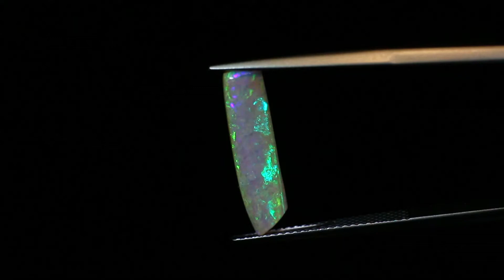Seltener blau-grün funkelnder Mintabie Opal - 1,68ct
Dieser natürliche Montabie Opal hat eine exakte Größe von 31x18x5mm. Dieser Edelstein stammt aus Mintabie - Australien und hat ein Gewicht von 1,68ct. Das Land um Minabie wurde am 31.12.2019 an die Aborigines zurückgegeben und alle Minen wurden geschlossen. Es gibt keinen Nachschub mehr an Rohsteinen aus diesem Opal Feld und das macht diese Steine nicht nur sehr selten sondern auch sehr wertvoll. Dieser Opal ist unbehandelt! Der Opal wird wie abgebildet verkauft.

Rare blue-green sparkling mintabie opal - 1,68ct
This natural Montabie Opal has an exact size of 31x18x5mm. This gemstone comes from Mintabie - Australia and has a weight of 1.68ct. The land around Minabie was returned to the Aborigines on 12/31/2019 and all mines were closed. There is no more supply of rough stones from this opal field and that makes these stones not only very rare but also very valuable. This opal is untreated! The opal is sold as shown.